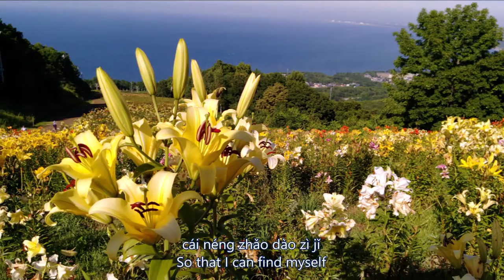我找到自己 - 劉文正 (I found myself - Liu Wen Zheng)